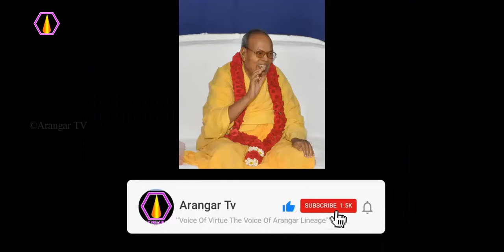மாயையில் அகப்பட்டால் என்ன விளைவுகள்?